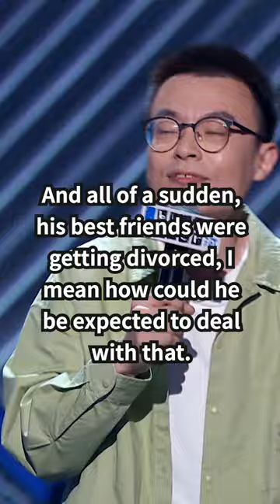Divorced couple deal with best friend live on show!